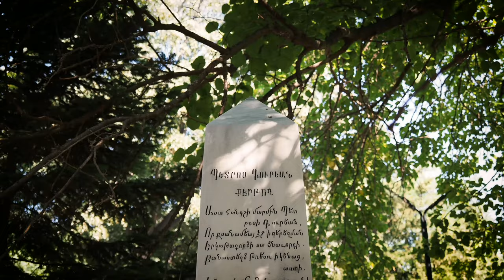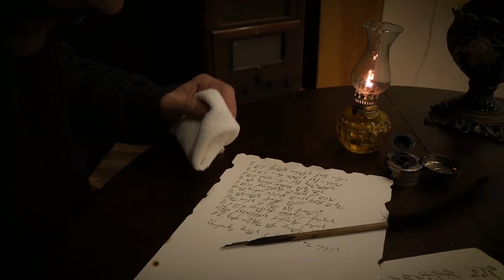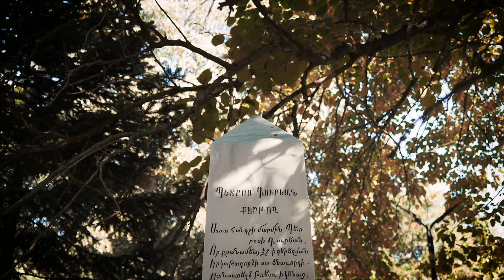Maral Ayvaz - Drdunck | Տրտունջք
Lyrics: Bedros Tourian
Music & Arrangement: Norayr Demirci

«Ես, որ աշխարհի վրայ միայն երգերը սիրեցի, կ'ուզեմ որ իմ վերջին շունչս ալ երգ մը ըլլայ»
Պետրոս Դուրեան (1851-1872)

"Ben bu dünyada sadece şarkıları sevdim, isterim ki son nefesim de bir şarkı olsun"
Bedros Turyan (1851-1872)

"I only loved the songs in this world, I want my last breathe to be a song"
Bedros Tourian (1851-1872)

Filming: Selman Bozkır
Director & D.O.P: Yeğya Akgün , Maral Ayvaz
Editing: Maral Ayvaz
Actor: Antranik Bakırcıoğlu
Mix & Mastering: Ertan Keser

Special Thanks:
Ortaköy Surp Asdvadzadzin Ermeni Kilisesi Vakfı
Feriköy Ermeni Okulundan Yetişenler Derneği
Başrahip Tatul Anuşyan 🌹
Bağlarbaşı Surp Haç Ermeni Mezarlığı
Yeğya Akgün
Antranik Bakırcıoğlu
Kevork Çağlıçubukçu